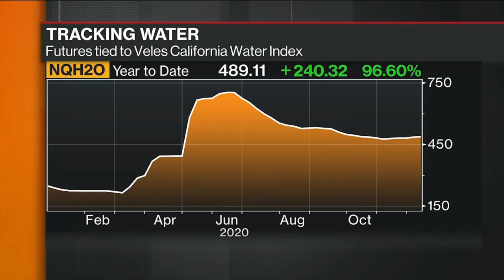AHORA, FUTURO: Cambio climático y ambientalismo popular.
Cuarto encuentro 'Ahora, futuro: Cambio climático y ambientalismo popular'.

Participan: Juan López de Uralde, Leonardo Grosso, Daniela Vilar y Lilith Verstrynge.